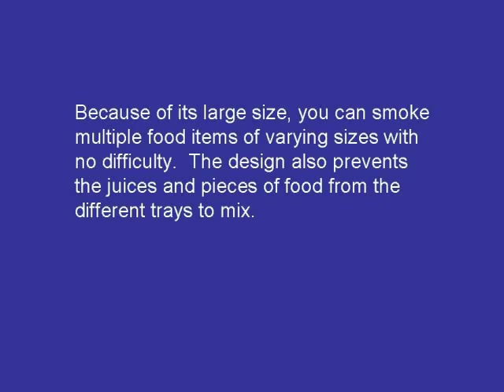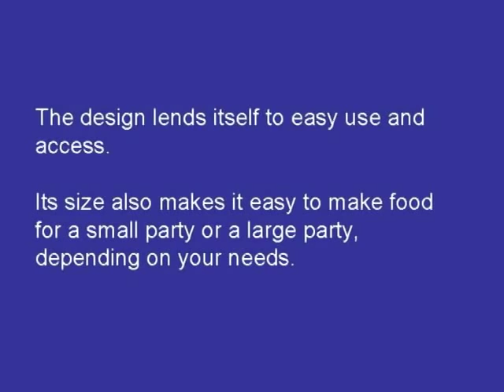Masterbuilt Electric Smokehouse Smoker Quick Review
Masterbuilt Electric Smokehouse Smoker with Window and RF Controller gives the new generation the chance to experience what tradition and great tasting smoked food is all about